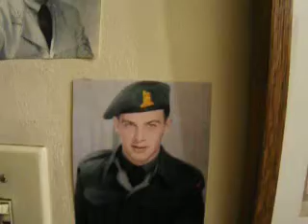Chers Francais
On pense a vous